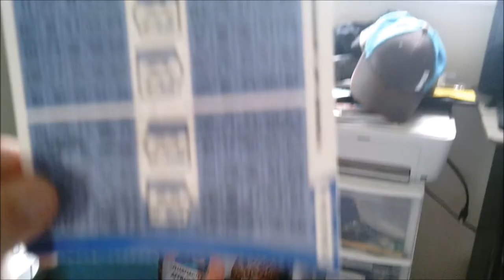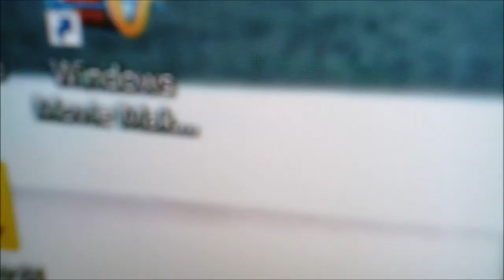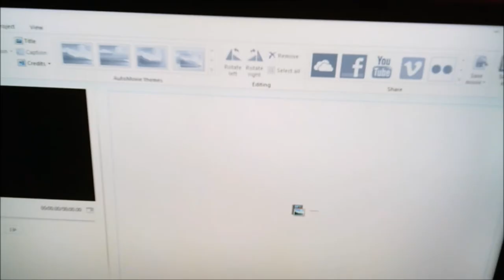(Day 133I'm Going To Be A Better Person!!